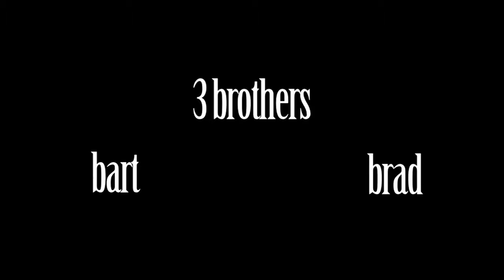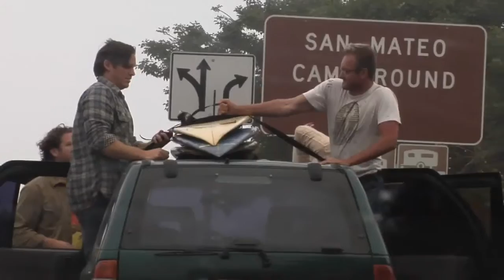Six Bucks & A Bottle of Water HD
This is my favorite new project. Hitch Hiking across third world countries with no money and no ID. working for food and sleeping in the dirt and doing our best to find some good surf along the way. This was our first trip and we made it across 1,200 miles of baja desert. No cheating. This is 100% legit and for real and I give you my word that that this was totally authentic and real. Hope to be doing a lot more of these.